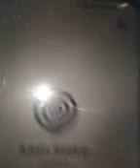My Case On Social Media Micky Malik And Adam Seeker Sound Alike And Rob Christian Involved